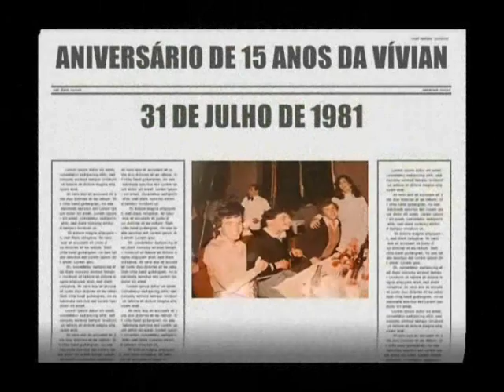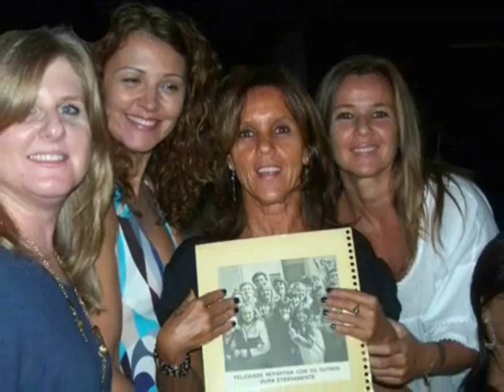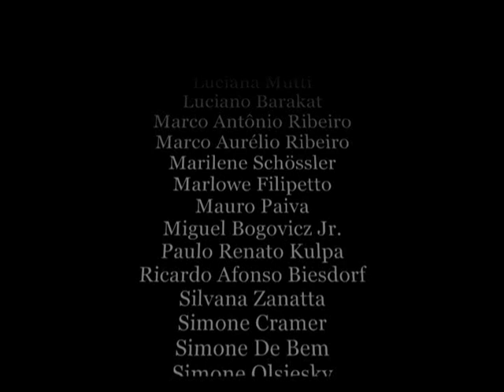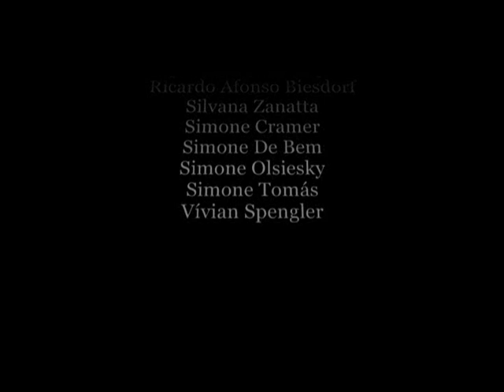Turma do Colégio São João - Anos 80 - 1º Encontro - Bar Imperial - Parte 2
Parte 2
Turma do Colégio La Salle São João de Porto Alegre dos anos 80. Grupo de amigos e colegas que não se viam há 30 anos. Fotos da época do Colégio, salas de aula, colegas no pátio, festas, viagens, excursões, peças de teatro, acampamentos, Morro dos Conventos, Caxias do Sul, Flores da Cunha, São Paulo da Cruz.
Fotos: Site Oficial do Colégio La Salle São João e Colegas dos Anos 80.
Retrospectiva histórica desde os Anos 80 até o 1º Encontro no Boteco Imperial no dia 24 de Março de 2010.
Produzido exclusivamente para o Blog saojoao80.blogspot.com
Colaboração: Claudinho
Edição: Alexandre Torres
Colegas que participaram do 1º Encontro: